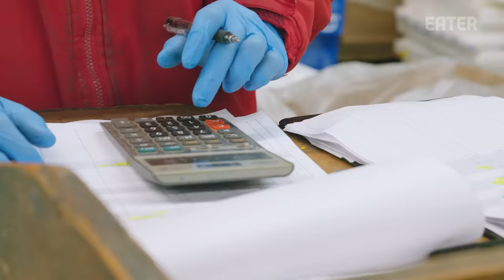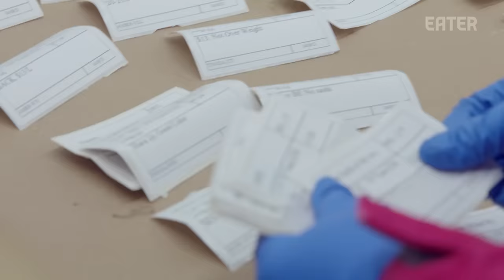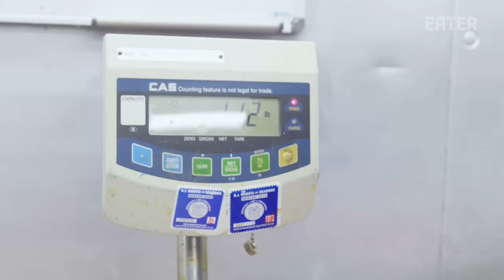How Yama Seafood Sells 8,000 Pounds of Tuna to NYC's Michelin-Starred Restaurants — Vendors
Yama Seafood is among NYC’s top vendors when it comes to albacore, bigeye, yellowfin, and bluefin tuna. Director Nobu Yamanashi and his team begin their days at 3 a.m., breaking down tuna from Spain, Mexico, and Japan. The tuna is then delivered to New York City restaurants like two Michelin-starred Daniel and three Michelin-starred Le Bernardin. There may even be a rare appearance of Japan's tuna king in this video, tuna-in to find out!

Credits:
Producers: McGraw Wolfman, Connor Reid
Director: McGraw Wolfman
Camera: Connor Reid, McGraw Wolfman
Editor: Mike Imhoff
Executive Producer: Stephen Pelletteri
Development Producer: McGraw Wolfman
Coordinating Producer: Stefania Orrù
Audience Engagement: Daniel Geneen, Terri Ciccone